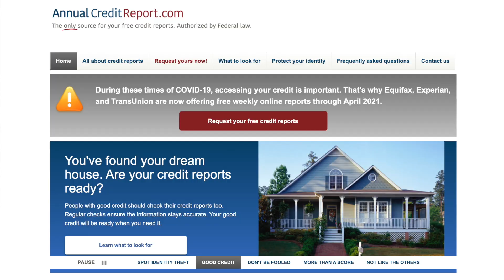How To Get Your Free Credit Report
In order to start building your credit you have to know what exactly is on your credit report. You can get a free copy of your credit report yearly or even weekly during the current pandemic here:

The website entitles you to get your credit report from all three credit reporting companies: Equifax, Experian, & Transunion.

Reviewing credit report is the first step to building credit because you need to know what it already says about you. Also reviewing it regularly helps you catch signs of identity theft early.

Credit reports may affect your mortgage rates, credit card approvals, apartment requests, or even your job application. You credit report is what determines your credit worthiness which is how lenders decide to give you credit and at what rate. Having good credit gets you the best rates which saves you money - a lot of money - on big purchases like a home.

I also use Credit Karma which is free and offers monitoring

SAVE MONEY*

MANAGE YOUR MONEY*

**The information provided should not be relied upon as investment advice or recommendations, does not constitute a solicitation to buy or sell securities and should not be considered specific legal, investment or tax advice. Investing entails risk, including the possible loss of principal, and there is no assurance that the investment will provide positive performance over any period of time. Do your own research!!